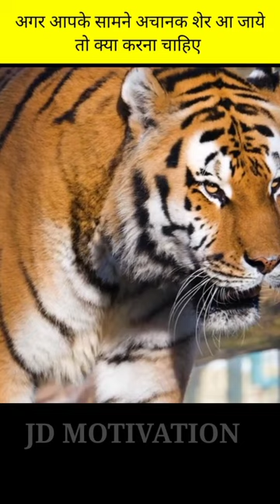🦁What should you do if a lion suddenly appears in front of you 🐯 ll